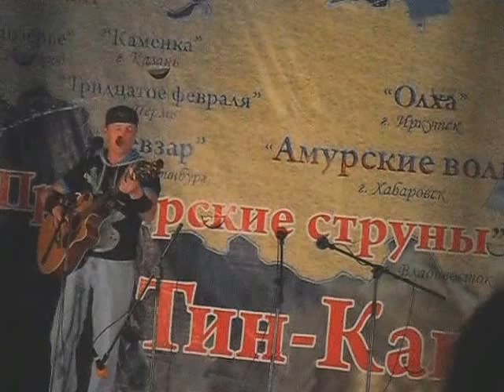Алексей Костюшкин Тин-Кан 2011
Алексей Костюшкин на фестивале "Тин-Кан" (Приморье), август 2011 г. Видео - Лев Гершанович.
Бонус: выступление А. Костюшкина в гала-концерте "Дальфеста" (Владивосток), август 2011 г.